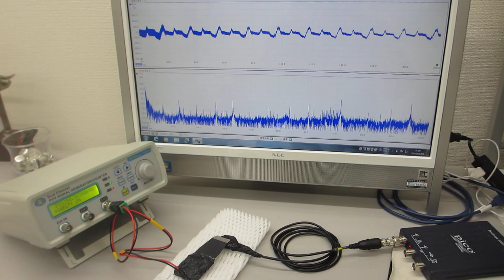オーダーメード対応超音波発振制御プローブの特性テスト（超音波システム研究所）